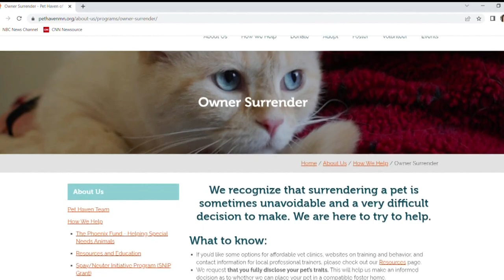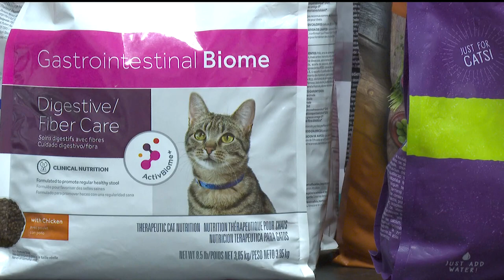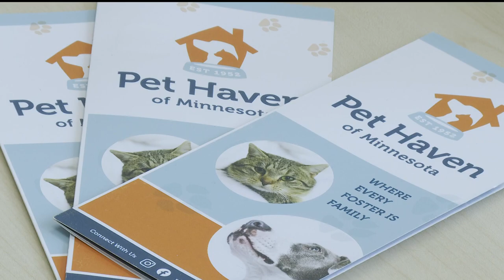Surrendered, abandoned pets in Minnesota see 'dramatic uptick': Here's how you can help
Pet Haven, Minnesota's oldest foster-based rescue, is working to reduce the burden on animal shelters and provide homes for unhoused cats and dogs.